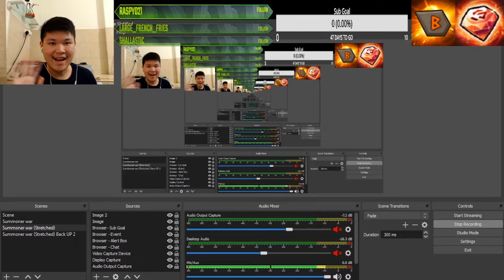New Dynamic Mic & Outro Test Only